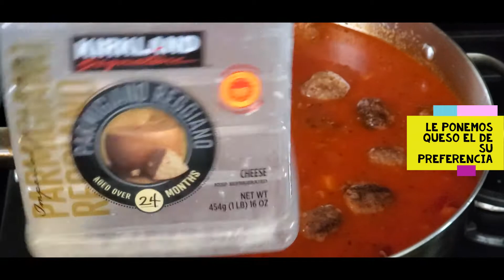ALBONDIGAS GUISADAS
COMO HACER ALBONDIGAS GUISADAS